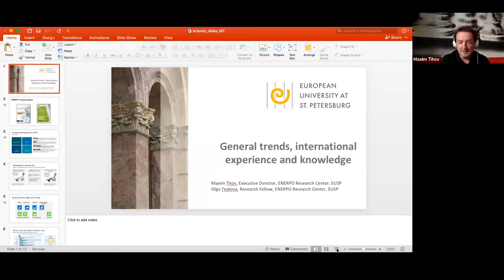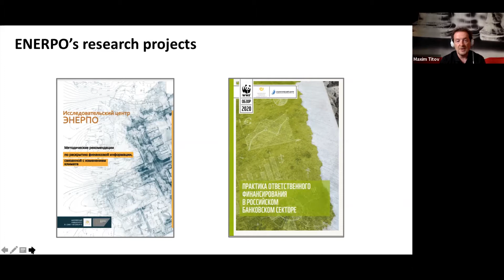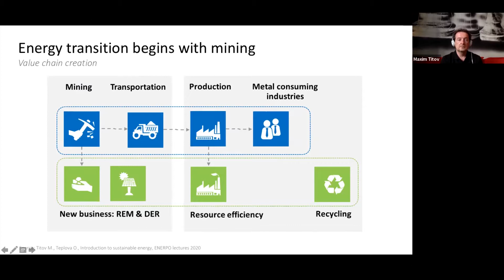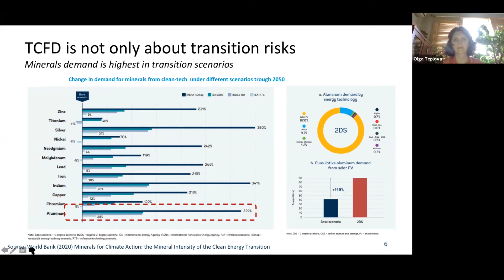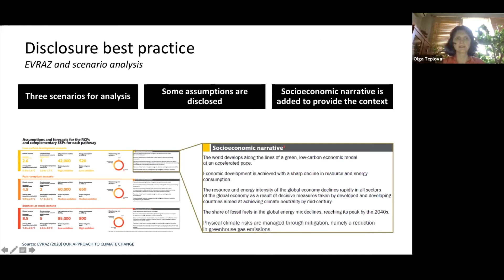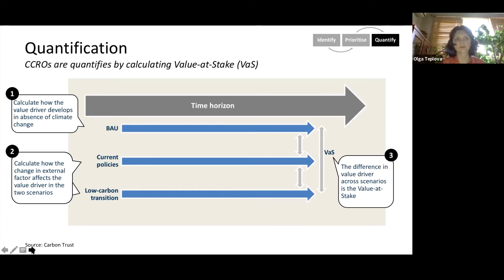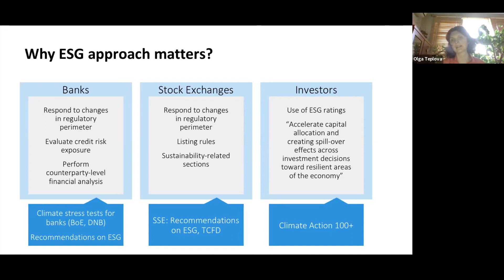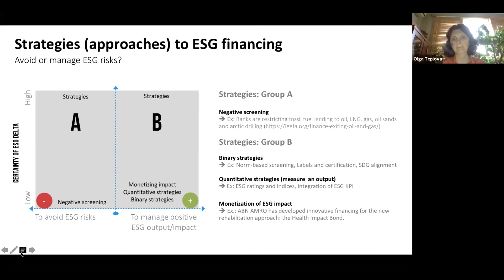Online seminar «Latest Major Trends in Sustainable Finance»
Сотрудники исследовательского центра ЭНЕРПО, Ольга Теплова и Максим Титов, 17 июня 2021 года выступили на семинаре “Latest Major Trends in Sustainable Finance”. Мероприятие было посвящено обсуждению основных стратегий финансирования проектов по декарбонизации с учетом наименьших издержек для ведения бизнеса. В ходе выступлений участники поделились своими взглядами на развитие экологически чистых финансовых инструментов как средства реальных изменений в горнодобывающей и металлургической отраслях, повышения энергоэффективности и низкоуглеродной экономики.

Семинар организован Исследовательским центром ЭНЕРПО совместно с Artemis Project.

Семинар прошел на английском языке, без перевода.

ENERPO Research Center and Artemis Project unite visions championing the development of green financial instruments as a vehicle to make genuine change in Mining and Metals and advance energy efficiencies and low carbon economy.

Speakers
Maxim Titov, Executive Director, ENERPO Research Center, European University at St. Petersburg
Olga Teplova, Research Fellow, ENERPO Research Center, European University at St. Petersburg

Panel Speakers
Miranda Werstiuk, OCIM, Corporate Development Director and Artemis Project Member

Moderator

Anna Mkrtchyan, Commercial, Business Operations and Sustainable Finance Lead at Artemis Project